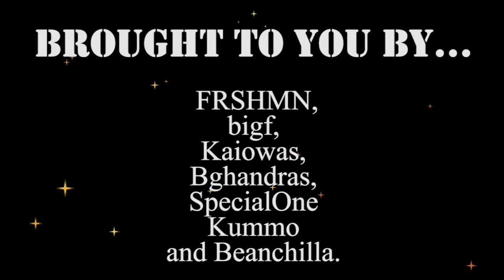DLE Play of the Week S2 W4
Play of the Week: George Blanda - DRAKENHOF LEGION